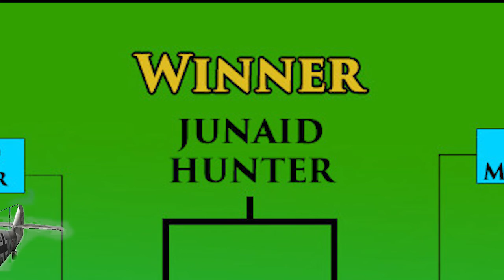IL-2 Sturmovik 1946 1V1 FINAL battle [Bf-109 vs F4U-1C Corsair]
This is a virtual fight between the Bf-109 and the F4U-1C Corsair driven by AI.
Only the best AI pilot will win the tournament, pick your figher, did you guess the winning fighter? Comment the fight down below